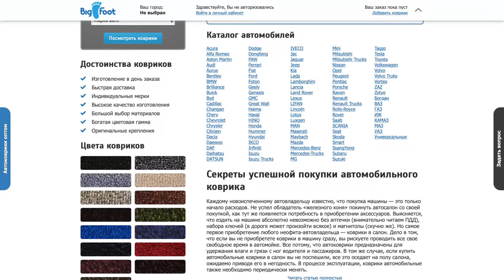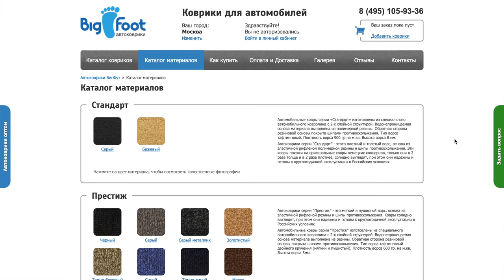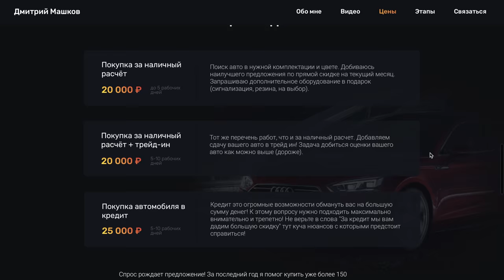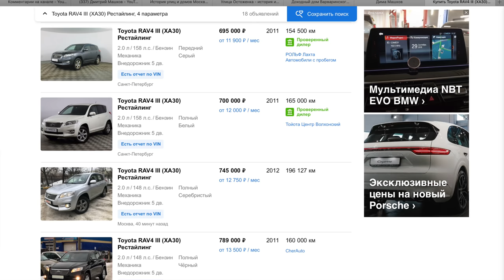ЕГО ОБМАНУЛИ 9 из 13 ОФ ДИЛЕРОВ! ТИПИЧНЫЙ РАЗВОД. ЧТО ТВОРИТСЯ НА РЫНКЕ НОВЫХ АВТО?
В этом ролике я делюсь с вами свежими разведданными по покупке новых автомобилей. Что я думаю о росте конкуренции на рынке услуг по подбору новых авто?